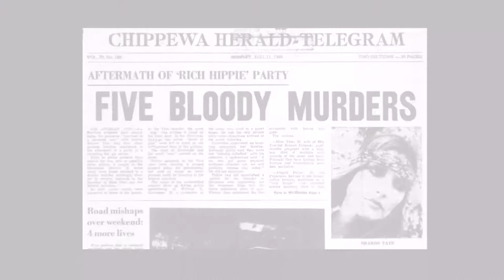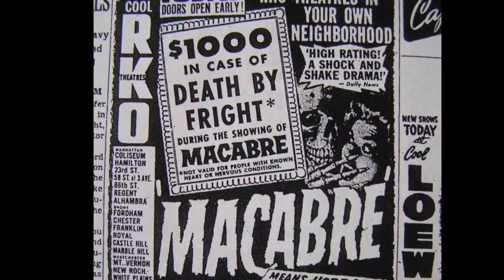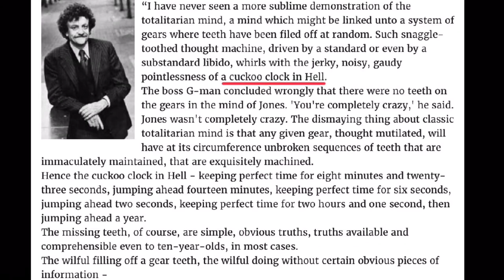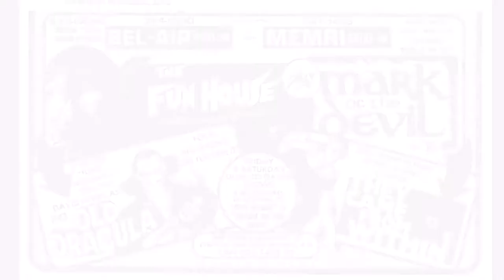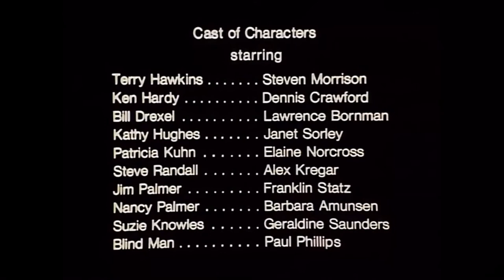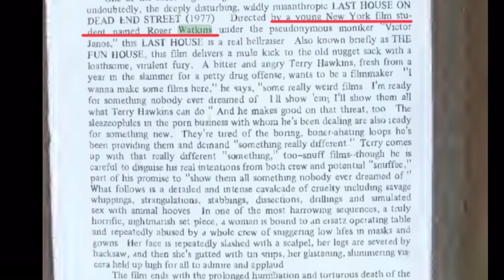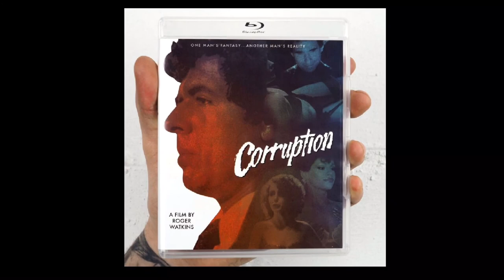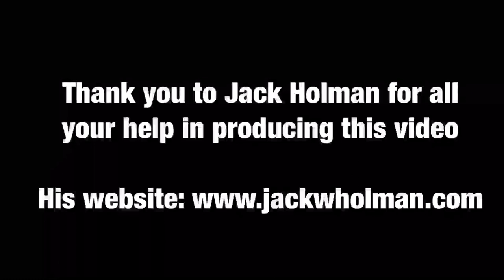The Story of Roger Watkins’ “The Last House on Dead End Street”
A brief history of one of the most obscure yet notorious horror movies ever made...